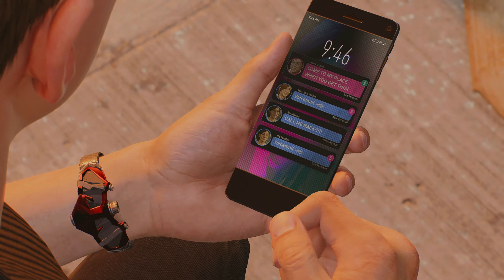Spider-Man 2 Ep 17 - Break In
MJ sneaks out of the house after The Hunters break in and Miles wakes up in an old mansion